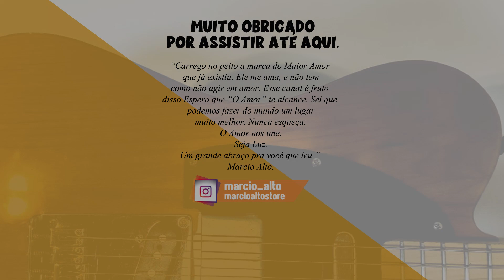Cube Baby AC? | Foot Switch para pedaleiras | Qual pedaleira comprar? | Som de violões em linha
Cube Baby AC? Foot Switch para pedaleiras? Qual pedaleira comprar? Som de violões em linha. Esses e outros questionamentos dos inscritos. Espero que gostem e que esse vídeo ajude de alguma forma. Obrigado, abraços.

★★★★ MEUS PACKS ★★★★

★★★★ MEUS CURSOS ★★★★
Em breve……